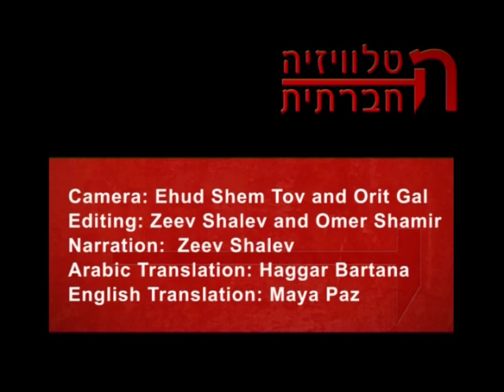Women's Disobedience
Over a year ago we published a story about Israeli women who disobey the movement restrictions the state is forcing on the Palestinians. Since then, thisgroup of women only grew, and so did the threats and investigations of the police.